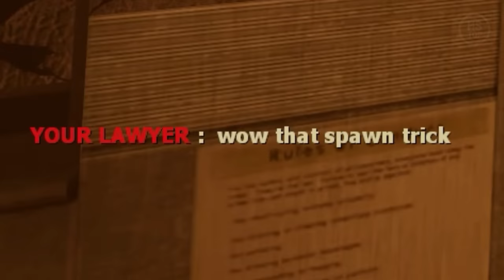Teleport Spots in Left 4 Dead 2 (Part 2/2)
0:00 Intro
0:28 No Mercy
4:06 The Sacrifice
6:08 Death Toll
7:13 Dead Air
9:28 Blood Harvest
10:57 Crash Course
11:34 The Last Stand

0:01 Harry Edvino - Vince, Hack Comedian
0:28 Autohacker - Dark Console
4:06 Autohacker - Inner Stress
6:08 Lupus Nocte - Backseat Rider